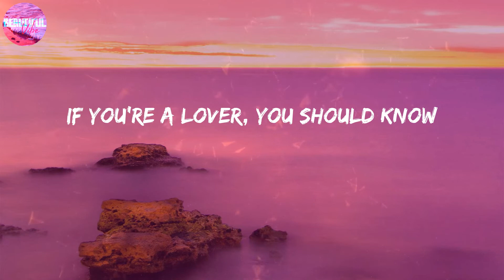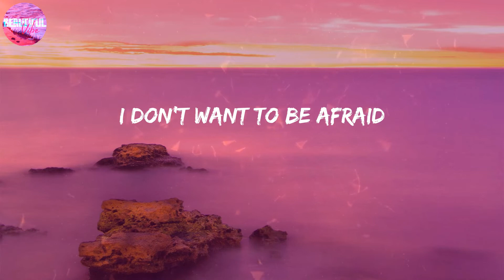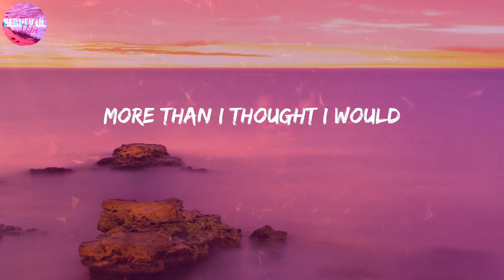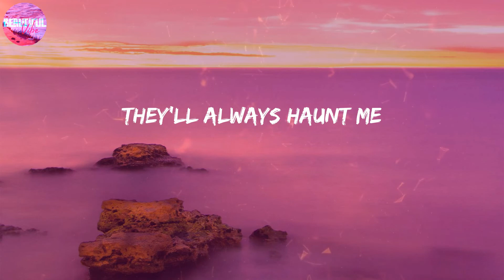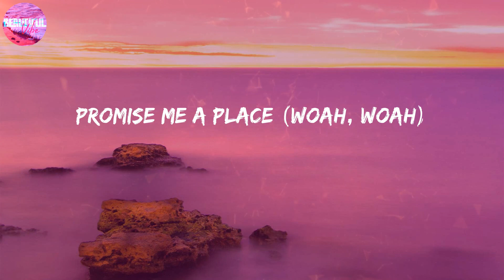Panic! At the Disco ~ House Of Memories [LYRICS]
LYRICS:
Woah, woah
Woah, woah
On memories
Woah, woah
Woah, woah
On memories
Woah, woah
Woah, woah
On memories
On memories
Woah, woah
Woah, woah
In your house of memories
Woah, woah